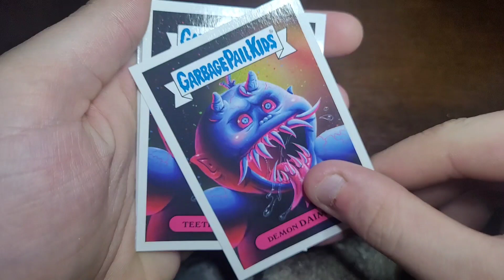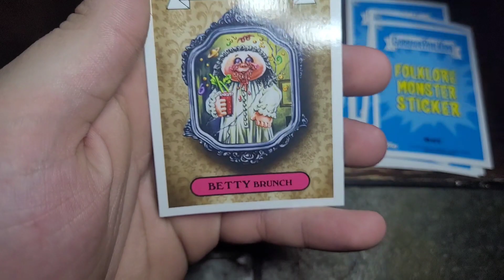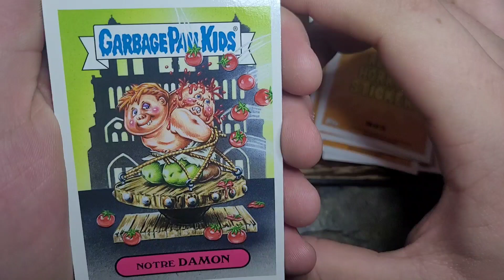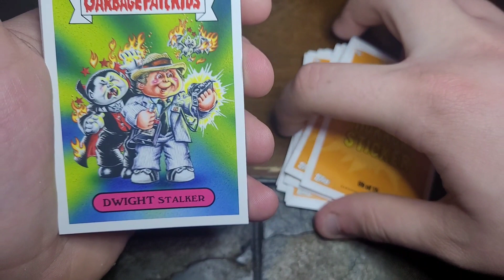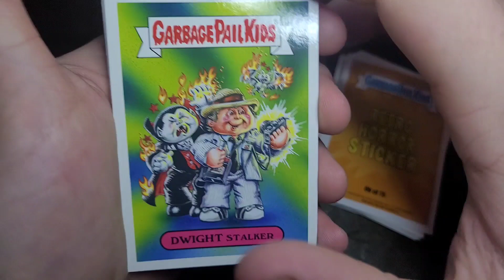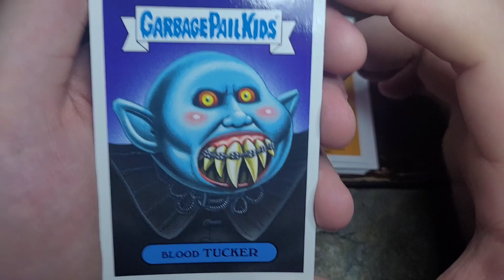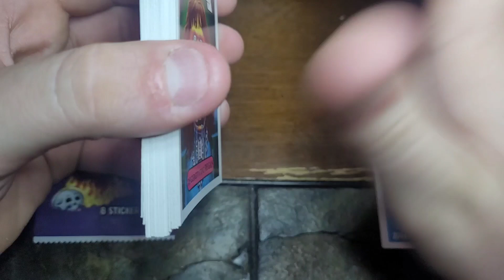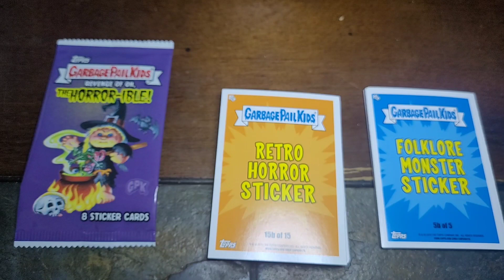Garbage Pail Kids Revenge of OH, the Horror-ible - Retro Horror and Folklore Complete Set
garbage pail kids horror cards